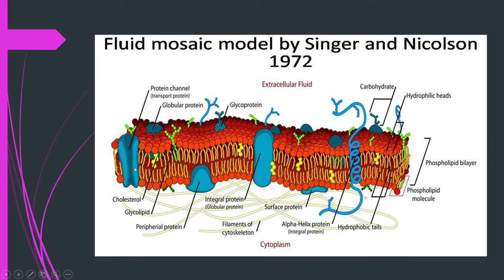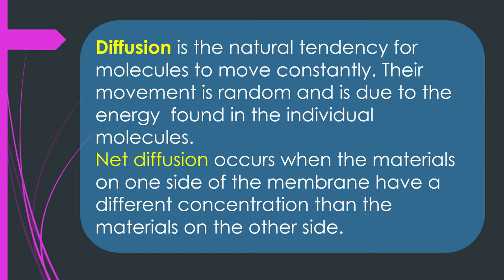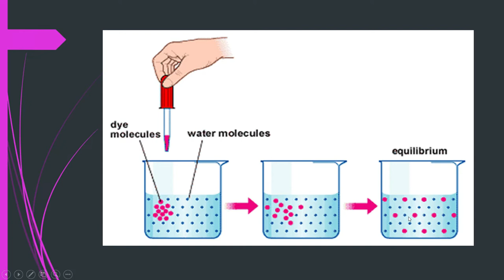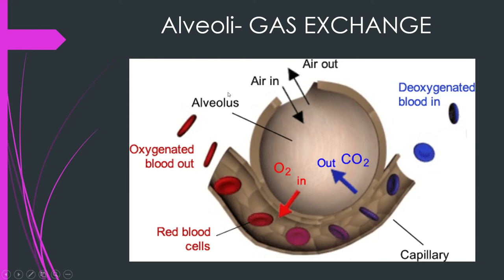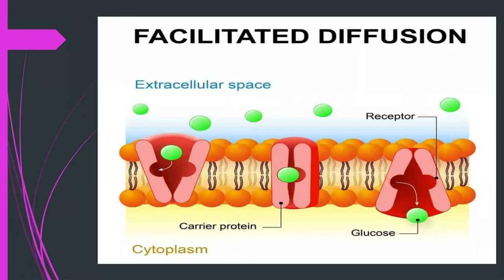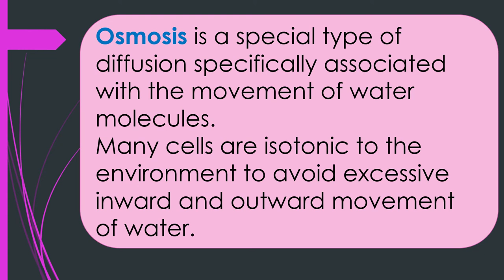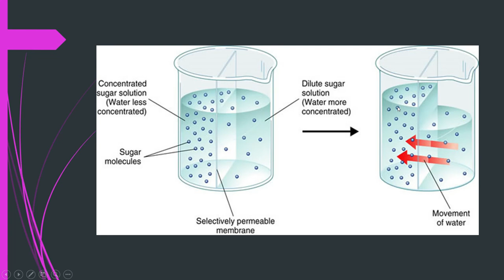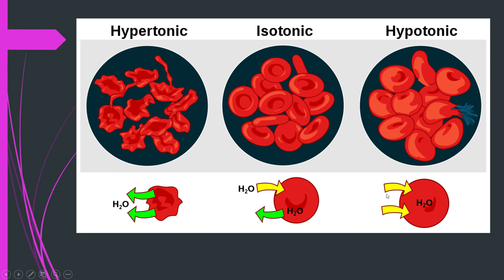Transport Mechanisms | Diffusion and Osmosis | Grade 11 1st Quarter Gen. Biology 1 Tagalog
For SHS General Biology 1 Quarter 1. This video explains the meaning of Passive transport, diffusion, and osmosis, the transport system in the cell membrane, examples of diffusion, and what happens to the cell if it is placed in isotonic, hypertonic, and hypotonic solutions. Thank you for listening to my channel. Let's study and learn.